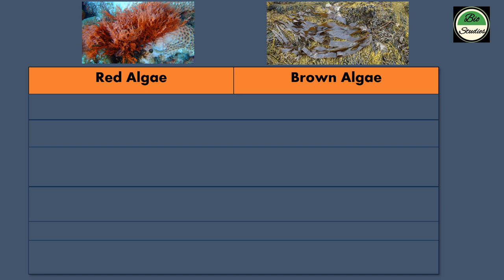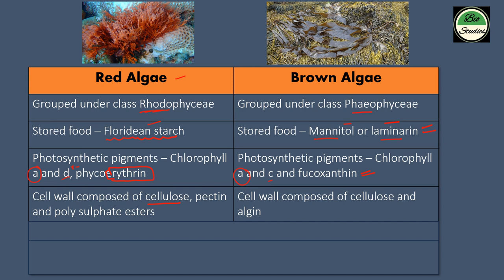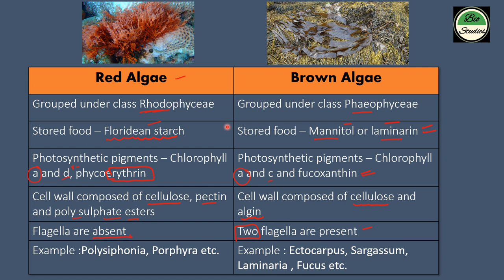Red Algae and Brown Algae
Difference between Red Algae and Brown Algae